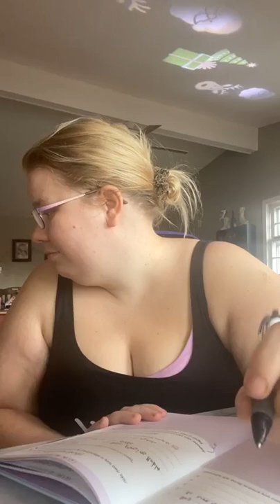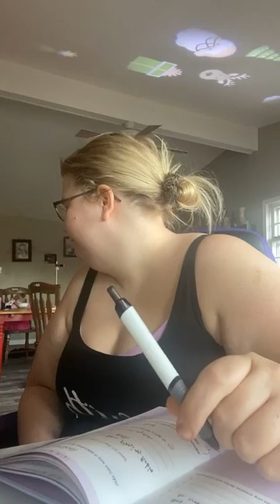Daily Vlog 12/21/2021